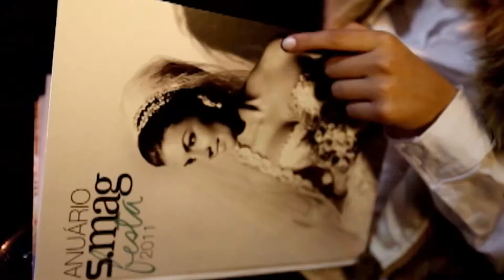Festa Izabel Pinheiro 50 anos + 18 do Buffet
Comemoração dos 50 anos da empresária Izabel Pinheiros e os seus 18 anos do seu Buffet.
Programa exibido 29.06.13 SBT AL